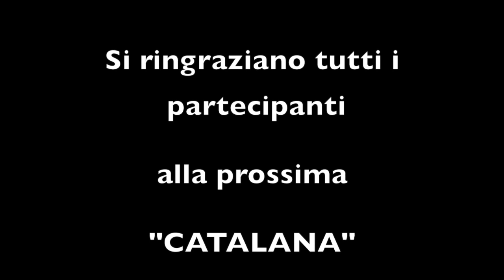8° ROCCELLA FitWalking "LA CATALANA" (by EL)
8° ROCCELLA FitWalking "LA CATALANA".